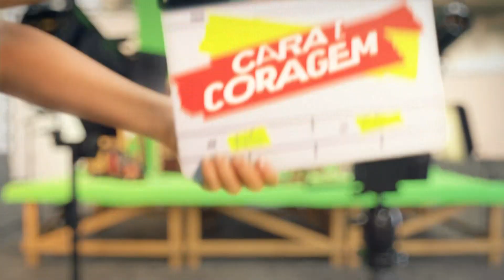HD | Encerramento do JPB2 com selo provisório - 01/06/2022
Bug anual do gerador de caracteres